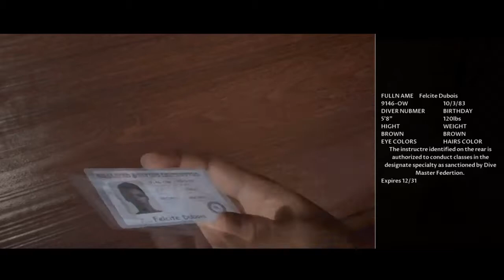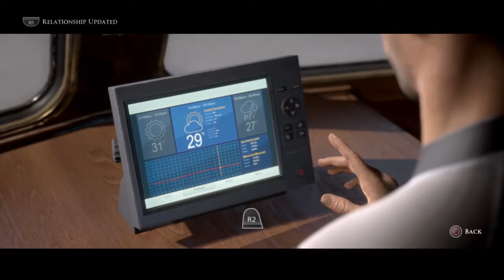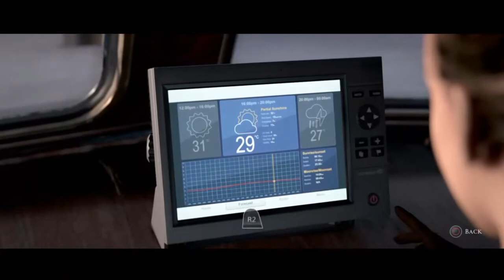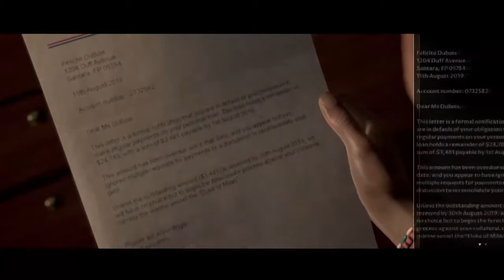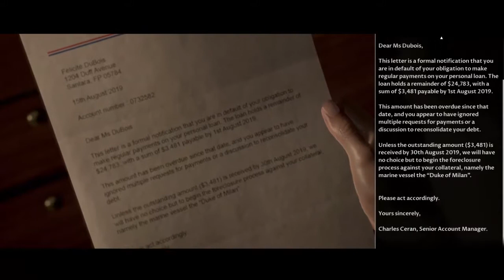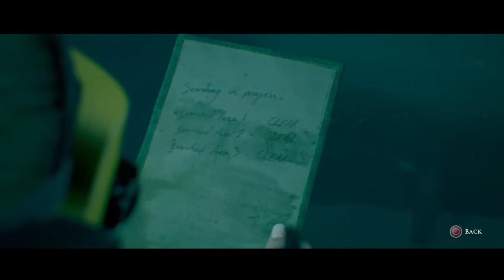IT'S DIVING TIME! - MAN OF MEDAN #2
WE'RE ON THE QUEST TO FIND AN UNDERWATER TREASURE!

Check Me On Twitch And My Regular Streams

Check Up My Twitter For Updates, Clips and More!